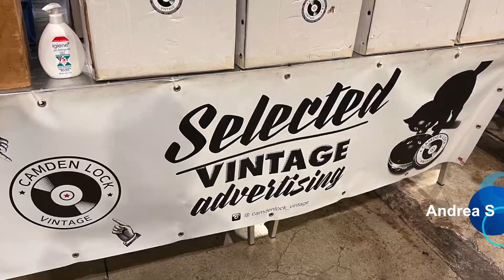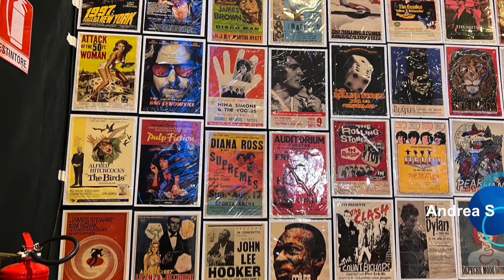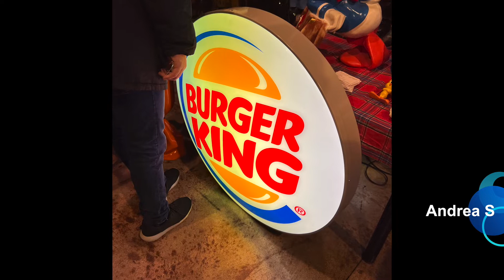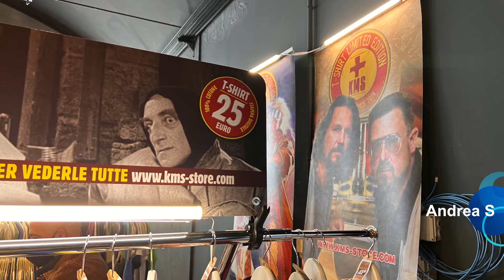ADVENTURE e RELAX EAST MARKET MILANO 2022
EAST MARKET MILANO 20 marzo 2022
via mecenate